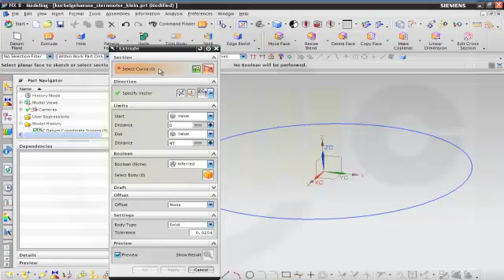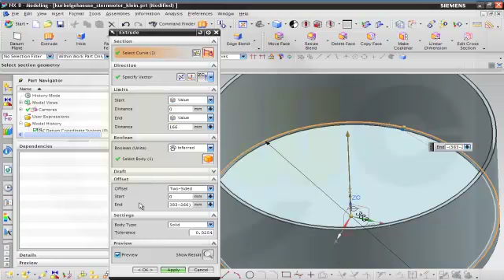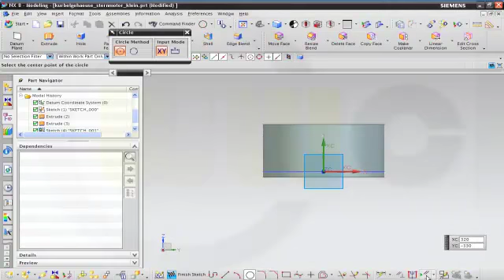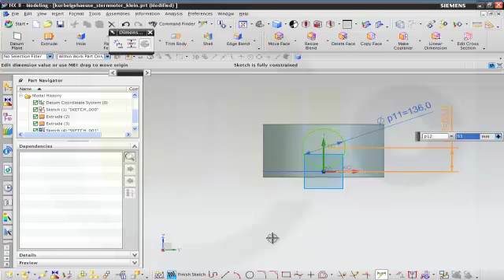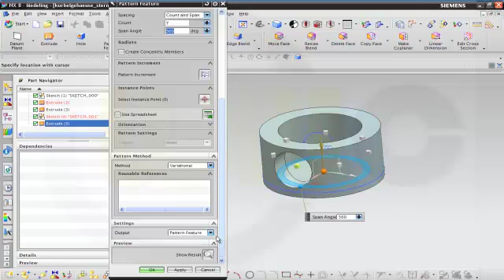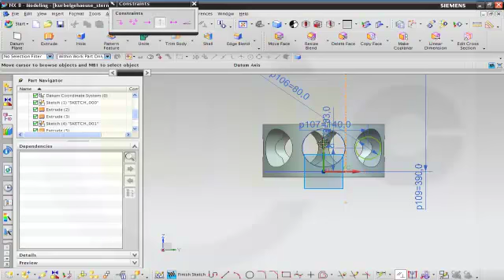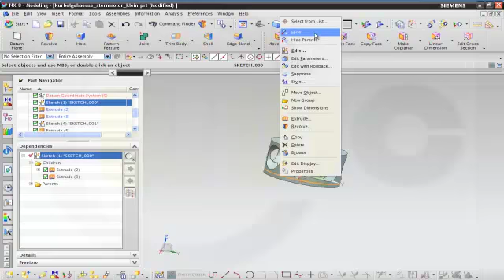Kurbelgehaeuse Sternmotor klein - Siemens NX 8 Training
Extrusion with offset and revolve nothing more.